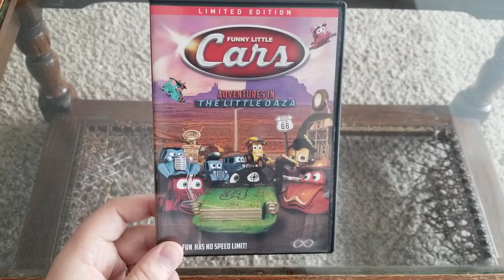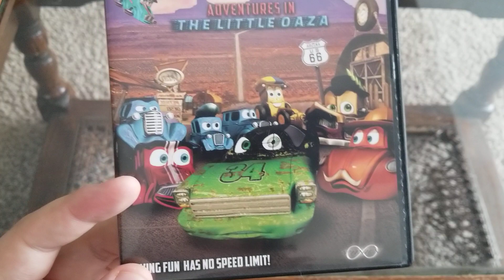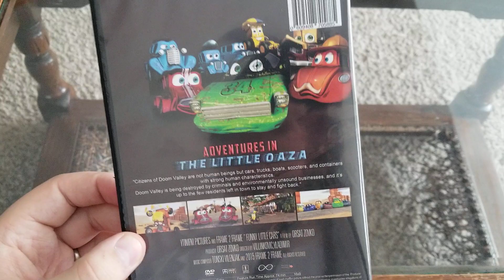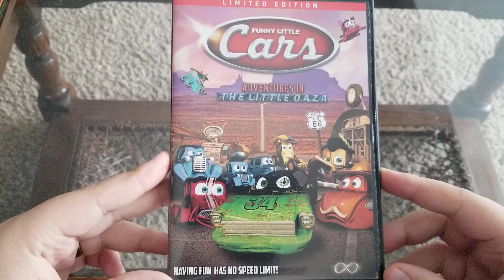Funny Little Cars: Adventures In The Little Oaza DVD Unboxing & Review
In this video I unbox and review the DVD release of: Funny Little Cars: Adventures In The Little Oaza. Thank you again to Mill Creek Entertainment for sending this over for me to review for you. Enjoy!

Purchase this title!